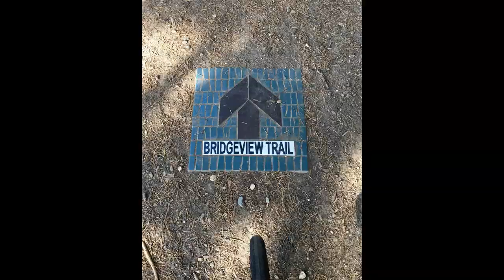Bridgeview Trail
The Bridgeview Trail that skirts the edge of the Dimond Canyon Park in Oakland. On my bike on a late afternoon on May 12, 2016.